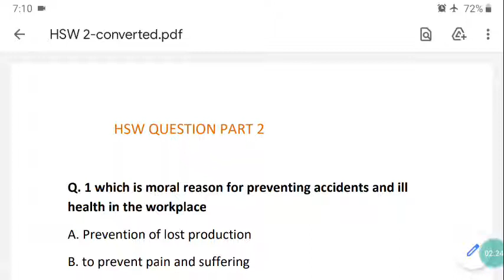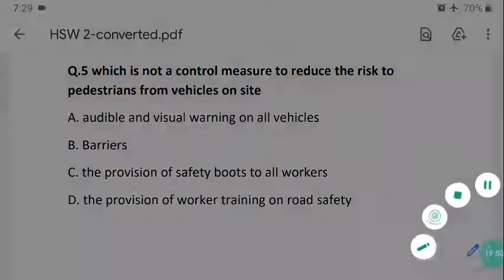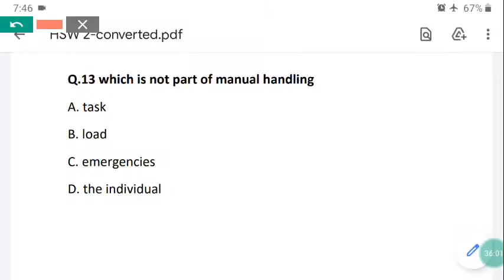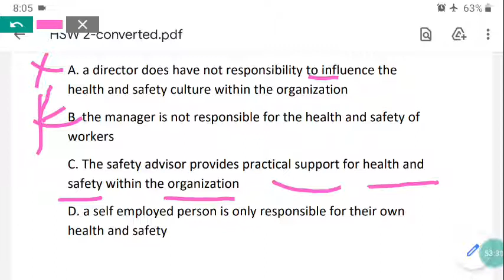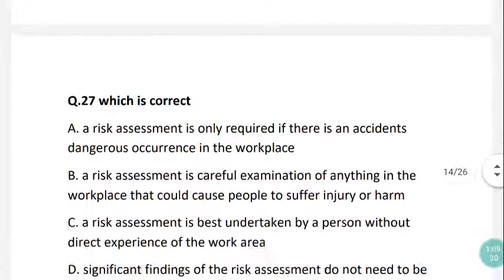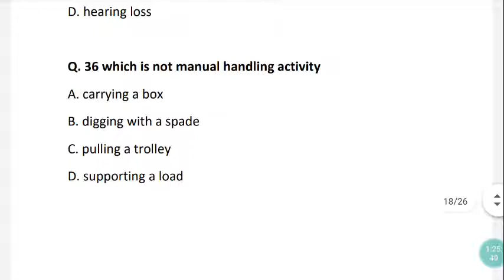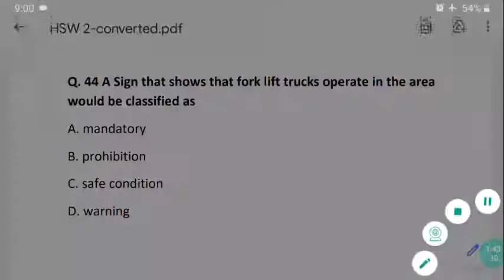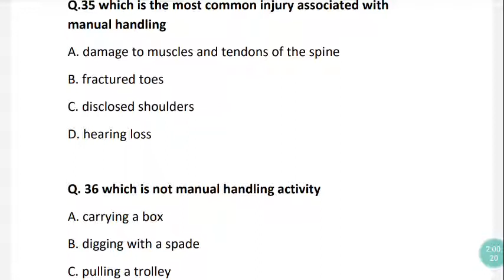Nebosh Hsw Question Part 43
Nebosh Hsw Question Part 2

here is i am telling about some importent Question hsw